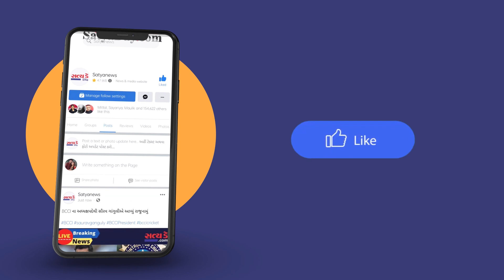વલસાડ-વડનગરને મળી નવી કનેકટિવીટી *કેન્દ્રીય રેલવે રાજ્યમંત્રી દર્શનાબેન લીલી ઝંડી આપી